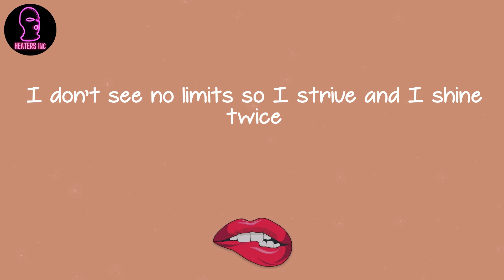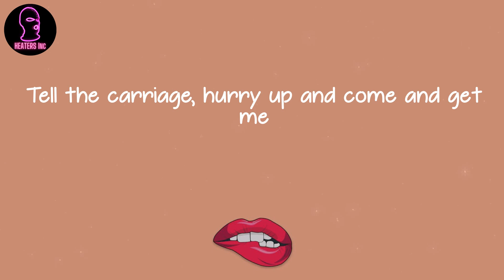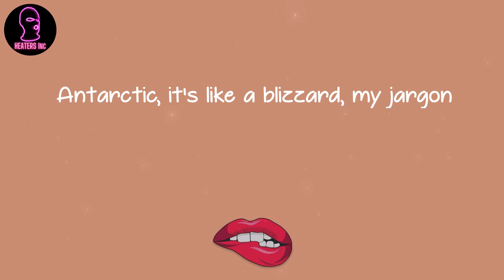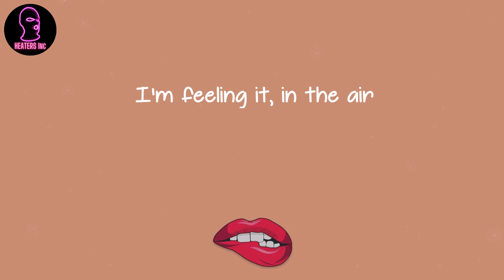Azealia Banks - Ice Princess (lyrics)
🪐 Lyrics Ice Princess Azealia Banks:
I’m so cold I’m dripping icicles
I go and take your man that nigga might miss you
Spent his whole commission on my neck and ear
To stand around me need to have ya winter gear
Pay me coats and benz's and that berg-ice
That’s why I do not feel these bitches, frostbite
Grown money, ever since a youngin' made my own money
You broke honey, and they call me Banks, cause I can loan money
Colder than December, my diamonds on Anna Wintour
So that’s fly ice in my life
I don’t see no limits so I strive and I shine twice
I ride around and get it, just listen for a minute
That was only one thought let me finish
Competition Imma beat 'em so relentless
Ima be legendary when I end this
They rise when I arrive in this
“All Hail The Supreme Ice Princess!”
Tell the carriage, hurry up and come and get me
Tell the haters run along you can miss me
Hollywood you can go and A-list me
I like a shot of hard whiskey
Feelin' it, I'm feeling a change
I'm feeling it, in the air
I’m feelin' it, I'm feeling a change
So let me in!
Her motives is frozen
Giving chill pill to them polars
Corrosive, the coldest, city is a tundra
Stay focused, no wonder, frigid princess come from
Cold cash and them ice chunks, Stone frost in my Celine pumps
Rolls-Royce, snow white-ups
Colder than December, diamonds on Anna Wintour
These glaciers glamor and glisten
Antarctic, it's like a blizzard, my jargon
Fuck you I’m frigid
Cool it down or get avalanched
Igloo’d cold-cased and bodied
And ice-cubed up in the lobby
Bitch, white fox, peep the opulence
Ice box the coolest confidence
Isis-Queen, the Icy-Witch
Winterfresh in that whitey-Benz
Shimmering Aphrodite
Winter-wonderland body so frosty in that bugatti
Porcelain-Snowflakin’ Papi , popsicle in ya pocket
I’m polarizing ya profits
I freeze ‘em, flip ‘em, and rock it
Cocoa a-la mode, who’s frozen from head to toe
Ice-grillin’ the status quo
Cold-killer so now you know